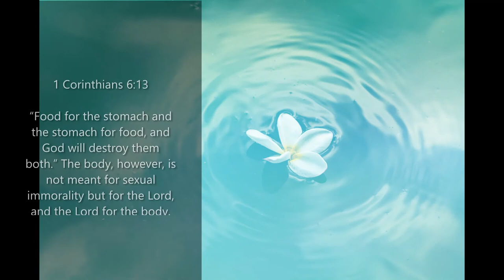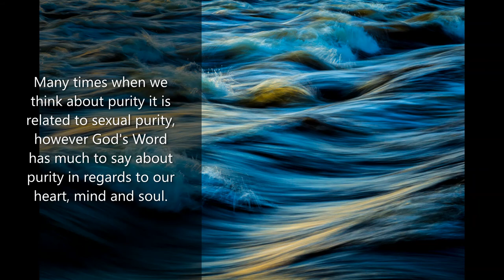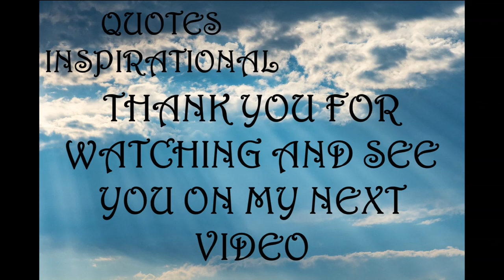Inspirational Quotes - Purity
If you like Inspirational Quotes - Purity video, please do not forget to hit the subscribe button and the bell icon to notify you, we are uploading new inspirational quotes every day.